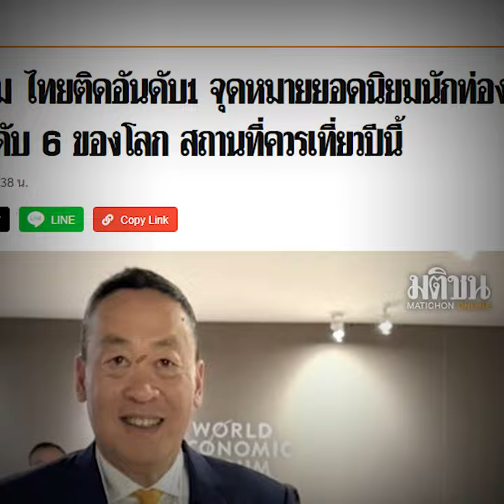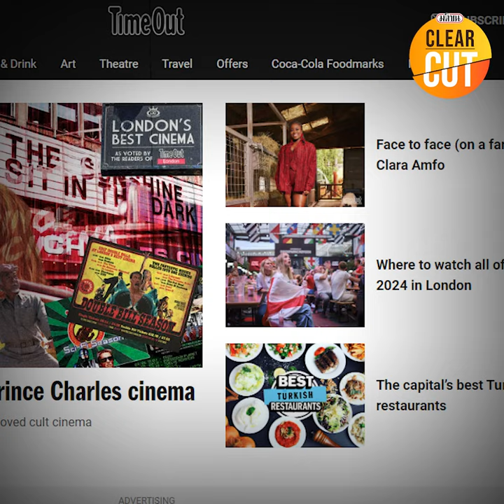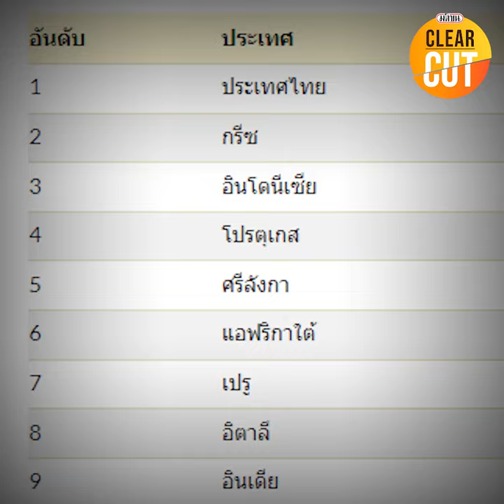ไทยกวาดอันดับโลก ต่างชาติยกนิ้ว ดีสุด อาหารเยี่ยม มติชนClearCut EP:10 : Matichon Online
ไทยกวาดอันดับโลก ต่างชาติยกนิ้ว ดีสุด อาหารเยี่ยม
มติชนClearCut EP:10